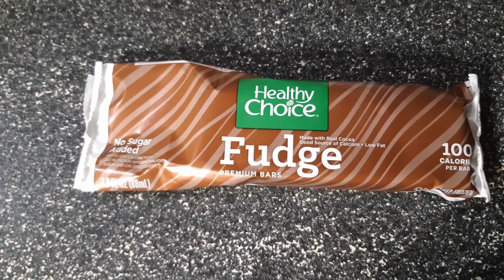2 days of what I ate April 29 & 30, 2020 on WW Blue & Momentum Plan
These were great days on plan!